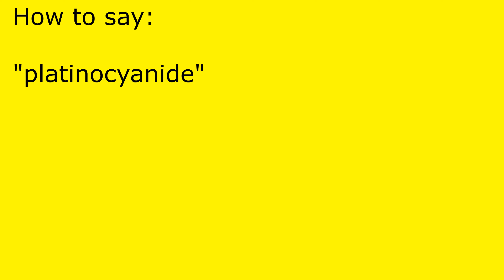How to pronounce platinocyanide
platinocyanide pronunciation.